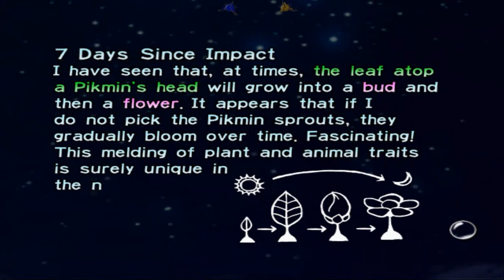Let's Play: Pikmin 1: Day #7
I am in the Forest Of Hope gathering some of the last ship pieces in the area. A boss stands between me and an important part of the ship. Watch on and see how I do.